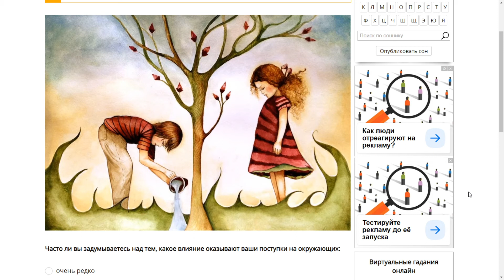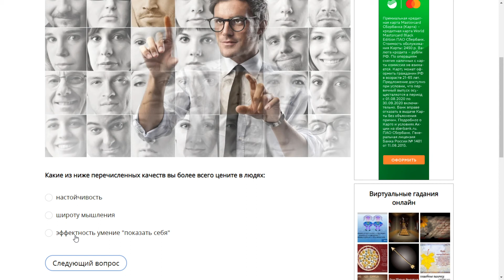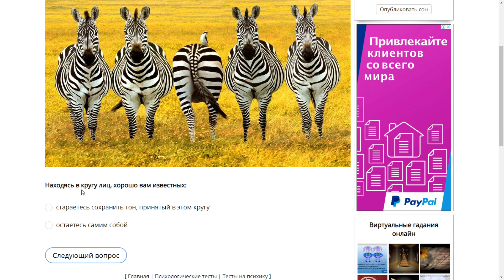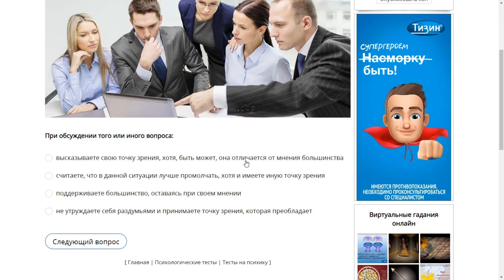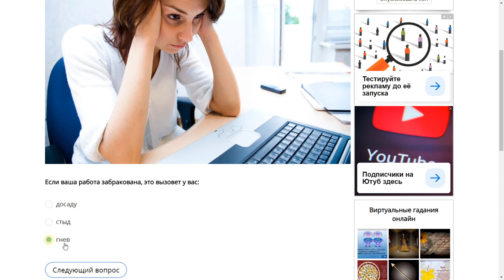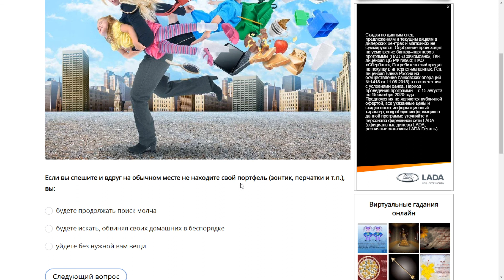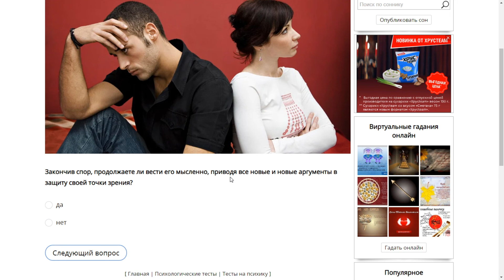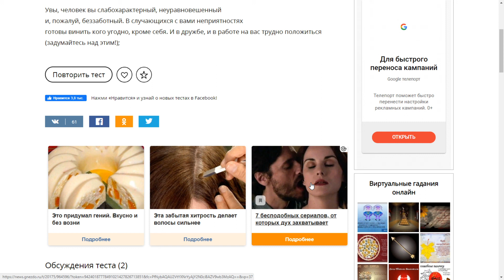ТЕСТ НА ХАРАКТЕР